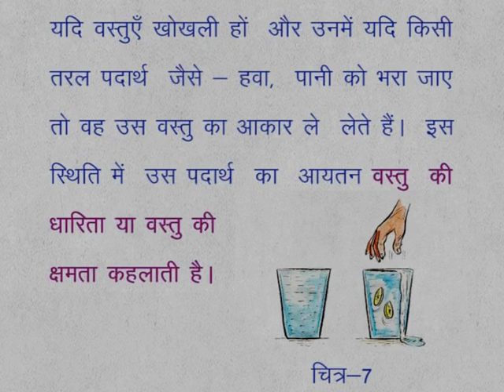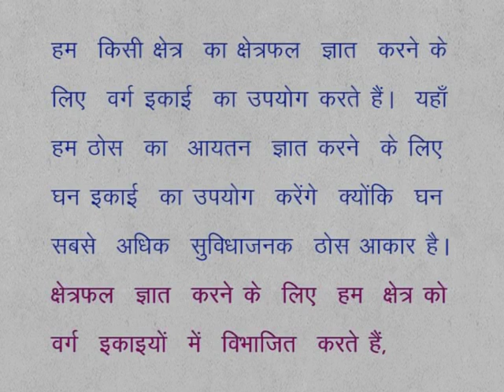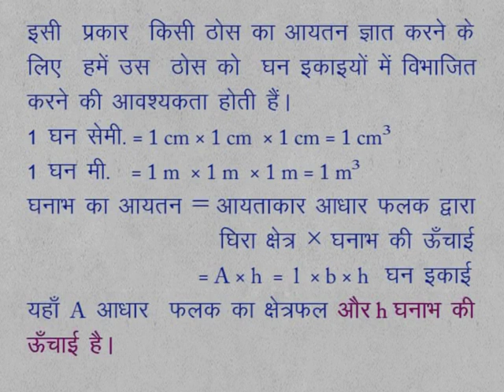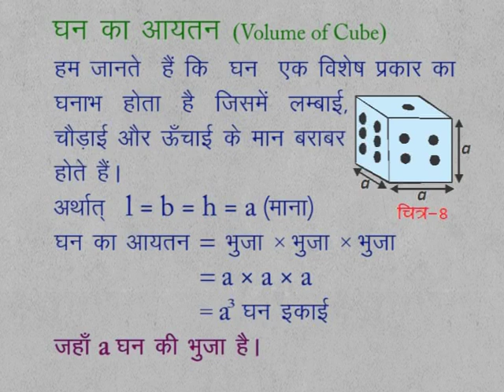CLASS 9th MATHS | CHAPTER 15 | CUBE AND CUBOID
CLASS 9th MATHS | CHAPTER 15 | CUBE AND CUBOID | VOLUME OF CUBE AND CUBOID |